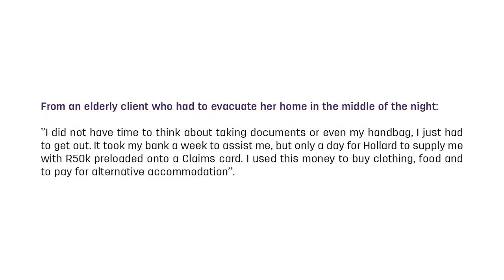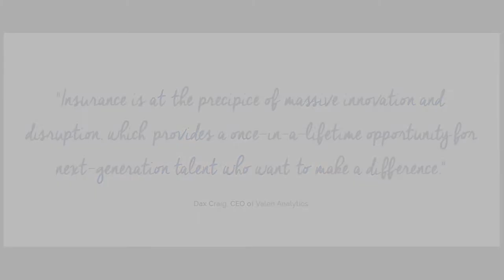Samantha Dreyer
The Insurance Apprentice 2018 finalist.